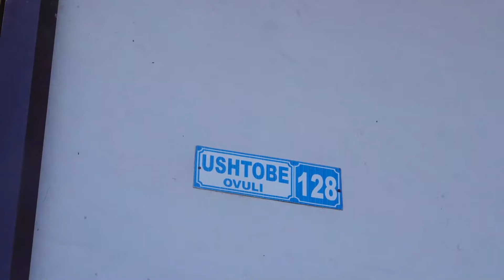Үштөбе Құдалық той Сейтжан & Лиза